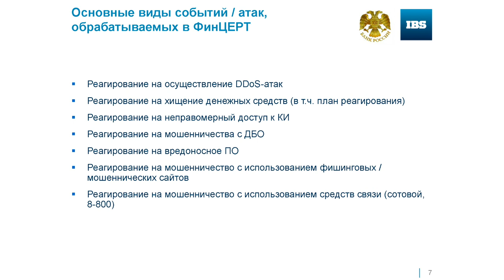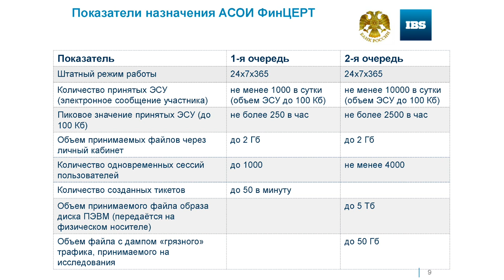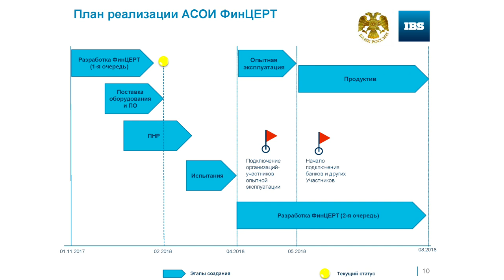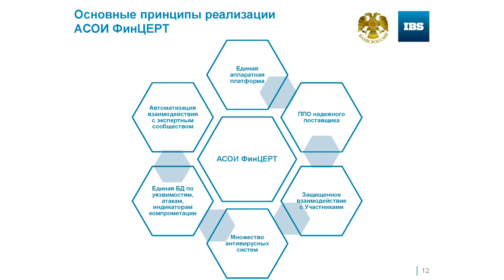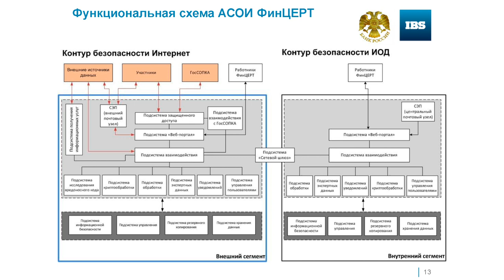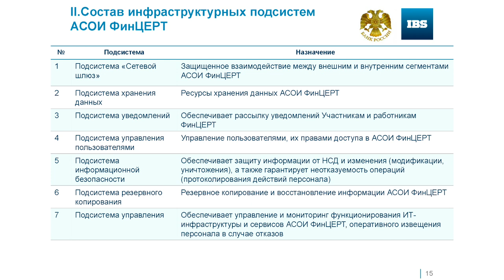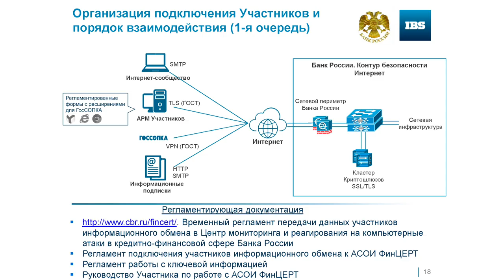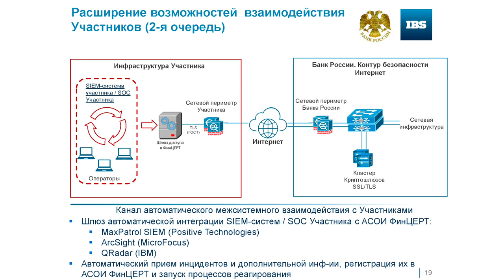BIS TV — X Уральский форум: Реализация АСОИ ФинЦЕРТ (Дмитрий Романченко)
Представитель IBS рассказывает о том, как устроена платформа информационного взаимодействия банков с ФинЦЕРТ Банка России.

На X Уральском форуме 14 февраля в ходе сессии, посвящённой противодействию кибератакам в финансовой среде, директор Центра технологий безопасности компании IBS Дмитрий Романченко рассказал об устройстве технологической платформы, которая обеспечивает автоматизацию обработки и обмена информации, поступающей по каналам ФинЦЕРТ Банка России. В докладе подробно описываются текущие успехи в создании АСОИ, её технические возможности и перспективы развития.

X Уральский форум состоялся с 12 по 16 февраля в Республике Башкортостан и привлёк более 550 лучших ИБ-специалистов из более чем 20 городов России. Организатор мероприятия — Банк России, организационная поддержка предоставлена «Медиа Группой «Авангард».